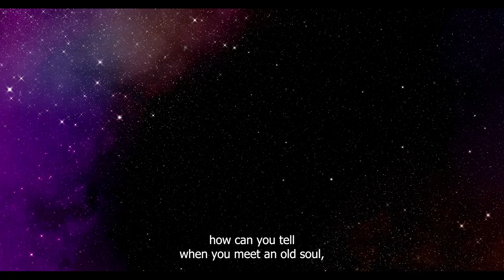How can you tell an old soul by their eyes?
"Can you recognize an old soul by its eyes?" is a question that arises when one believes in reincarnation and the existence of soul mates.
Especially because some believe that the eyes always remain the same. They do not change when you move from one life to another. Hence, how can you tell when you meet an old soul, and what is it all about?

The concept of the old soul is also inspired by the idea that our body is a kind of reservoir for our spirit. Therefore, the old soul is someone who reincarnates again and again to heal or fulfil karmic agreements.
Depending on what you believe in and how you relate to spirituality, another way to think about old souls is the idea that we are all different incarnations of the universal life force and that these old souls become interwoven with that wisdom on a deeper level as we go through life.